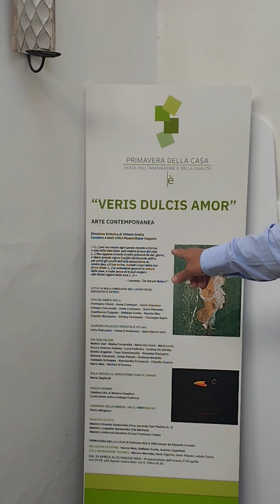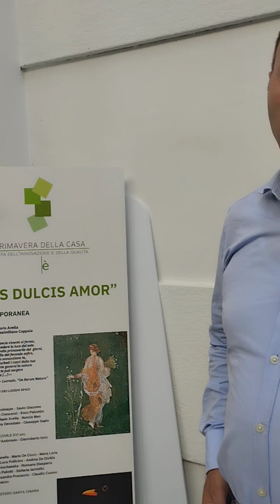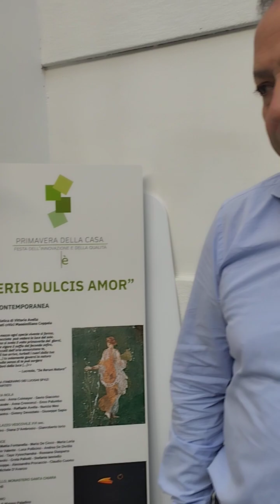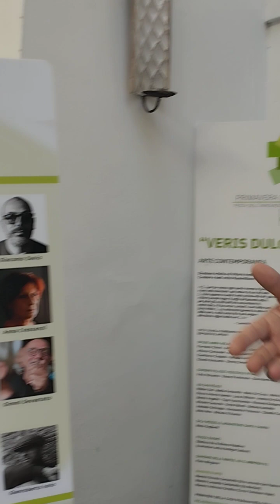Il direttore dei testi del progetto della primavera della Casa Coppola( il cazziblog)